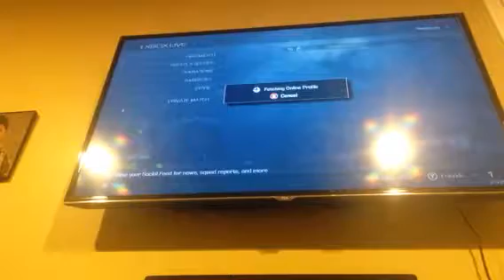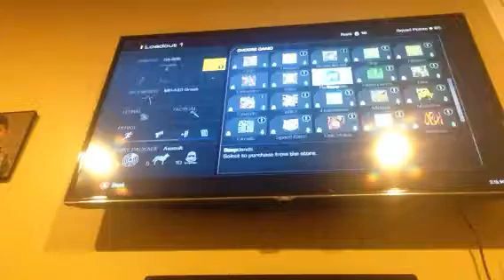Get Sniped!/Call Of Duty Ghost (Gun Game) #1 (For Kids)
Welcome to my new season of gameplay! If you don't like blood or Violents don't watch